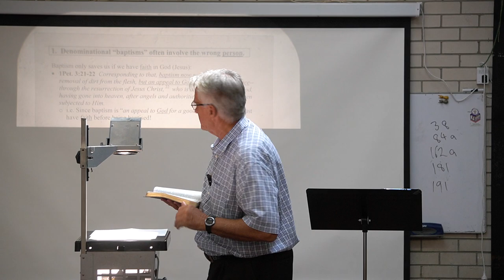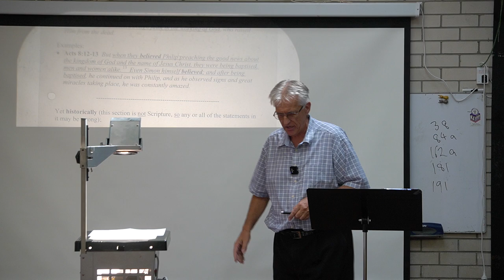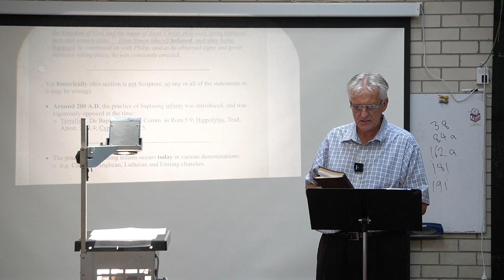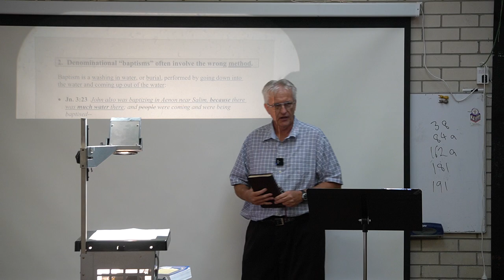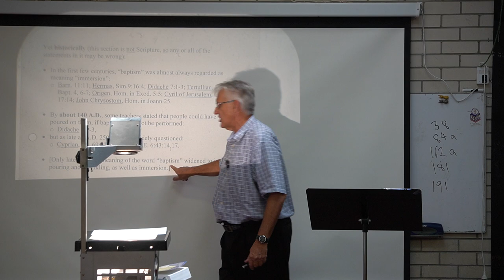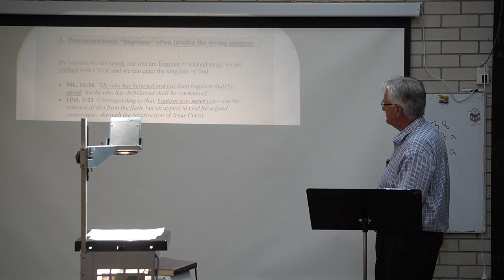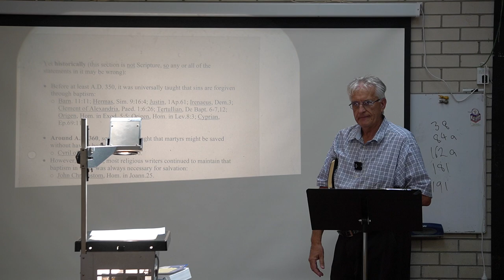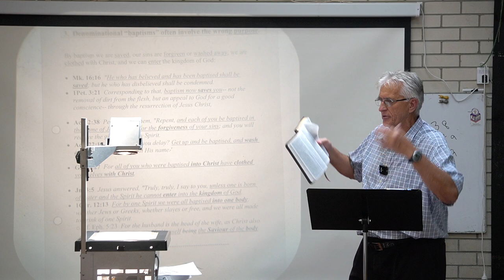Some Things Wrong with Denominational "Baptisms".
Denominational “baptisms” often involve the wrong person.
Denominational “baptisms” often involve the wrong method.
Denominational “baptisms” often involve the wrong purpose.
Some Things Wrong with Denominational “Baptisms” – Does It Really Matter?